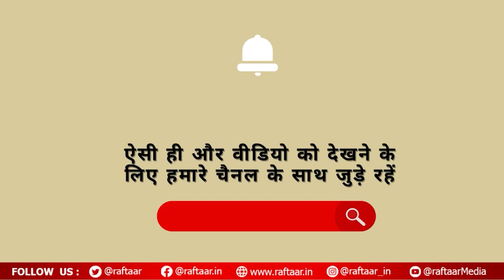Top 10| Congress ने बुलाई CWC की बैठक | Congress Meeting | Rahul Gandhi | Sonia Gandhi| Delhi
This segment of Raftaar News brings you top 10 news around the globe and India. watch this complete video to know more. Check today's top 10 news stories, headline news, breaking news, latest news, politics news, sports news, entertainment news and business news in one place.

1 . चुनाव में 121 अनपढ़ उम्मीदवार खड़े हुए थे, सभी हारे
2 . फ़िल्ममेकर अनुराग कश्यप ने कहा फिल्म इंडस्ट्री के लोग सिर्फ पैसे के पीछे भाग रहे

3 . तीसरी बार PM की शपथ लेकर नरेंद्र मोदी करेंगे जवाहरलाल नेहरू की बराबरी
4 .  नतीजों के बाद 8 जून को कांग्रेस ने CWC की बुलाई बैठक

5 .33 सीटों पर बीजेपी सिर्फ़ 6 लाख वोटों से हारी, मिल सकता था बहुमत
6 . सपा प्रमुख अखिलेश यादव ने कहा - मौका मिलेगा तो सरकार भी बनाएंगे, सब गिनती का खेल है, गिनती बदल जाएगी तो कोई और सरकार बना लेगा"
7. CBSE Result में बड़ी गड़बड़ी, बोर्ड ने स्कूलों को फिर से मूल्यांकन करने को कहा
8. कंगना रनौत को थप्पड़ मारने वाली CISF कांस्टेबल कुलविंदर कौर गिरफ़्तार
 9 . शाहरुख खान की प्रोडक्शन कंपनी के नाम पर धोखाधड़ी, रेड चिलीज एंटरटेनमेंट ने फर्जी जॉब वैकेंसी पर किया आगाह
10 . रांची के नीट टॉपर मानव प्रियदर्शी ने बताया गोल्डन रूल, देश में पाई 1st रैंक
शरद पवार के पोते रोहित पवार का दावा, 18-19 एनसीपी विधायक लौटना चाहते हैं